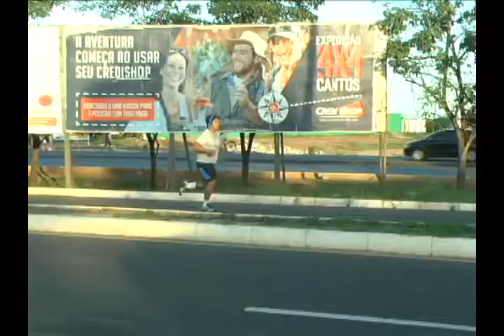Avenida da Rodoviária é ponto de encontro para a prática de caminhada